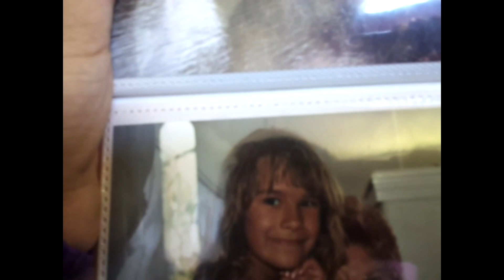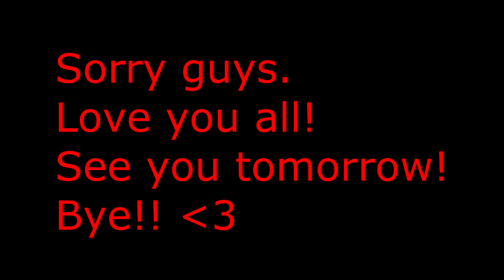MOST AWESOMISTEST MOM!! (Vlog Days 147, 148, 149 and 150)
I do not own the outro song in this video so please don't flag me.. :)
Hey guys, I have decided to start vlogging EVERY day from now on! :D Wish me luck!
Hope you all had a great day!
I Love you guys! It means so much to me